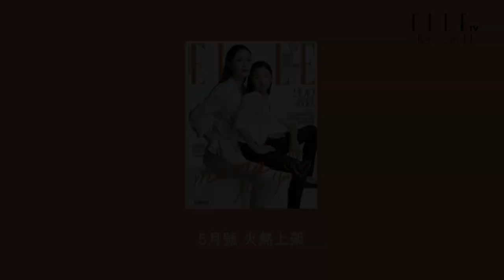琦琦Qi Qi | 琦琦老公為我圓夢 | ELLE HK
與老公任達華相戀多年，已習慣他送禮路線的琦琦接受專訪時透露：最近收到最大的驚喜：老公竟然為我圓了一個夢。